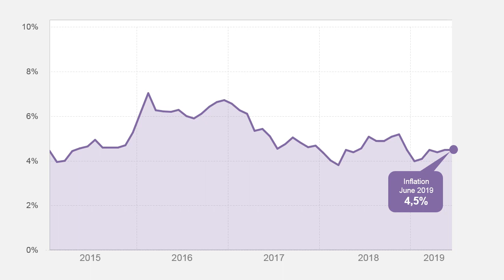Consumer Price Index, June 2019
Annual consumer price inflation was 4,5% in June 2019, unchanged from May 2019.
Patrick Kelly, Chief Director for Price Statistics, provides a quick overview of the latest inflation figures.